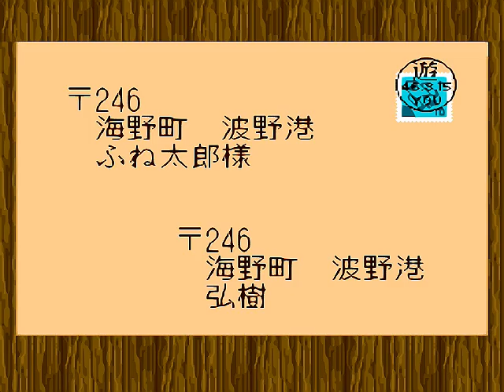[ SFC ] [ FISHING GAME ] Umi no Nushi Tsuri 海のぬし釣り アンコウ Goosefish 黑鮟鱇 海釣太郎 釣魚太郎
[ SFC ] [ 釣りゲーム ] 海のぬし釣り アンコウ
[ SFC ] [ FISHING GAME ] Umi no Nushi Tsuri Goosefish Lophiomus setigerus
[ SFC ] [ 釣魚遊戲 ] 海釣太郎 黑鮟鱇